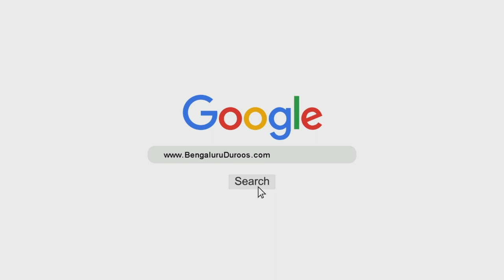Qana’at | Shaykh Abu Zaid Zameer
Speaker: Shaykh Abu Zaid Zameer

Sabab (6/10): Dunya Ki Hirs Mein Ghulu
Ilaaj (2/2): Qana’at

٠٠٠٠٠٠٠٠٠٠٠٠٠٠٠٠٠٠٠٠٠٠٠٠٠٠٠٠٠٠٠٠٠٠٠٠٠٠٠٠